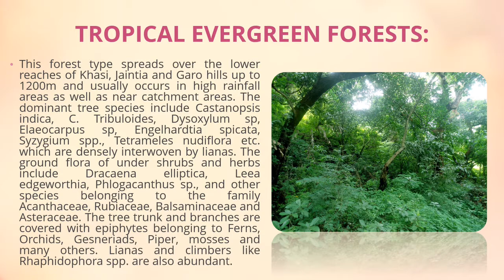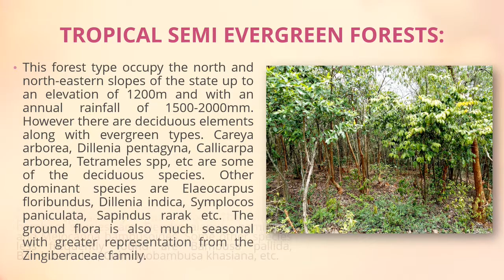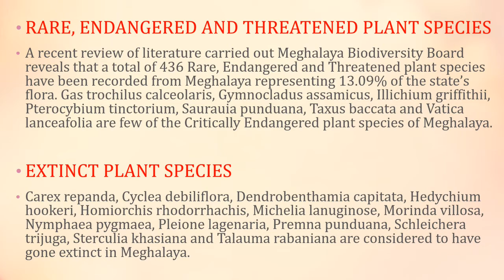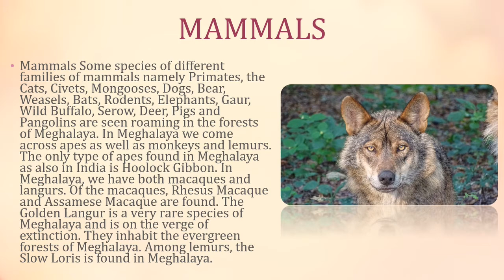Meghalaya Flora and Fauna | Part 2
Meghalaya Flora and Fauna | Part
in this I added graphs and piechart related to flora and fauna ...